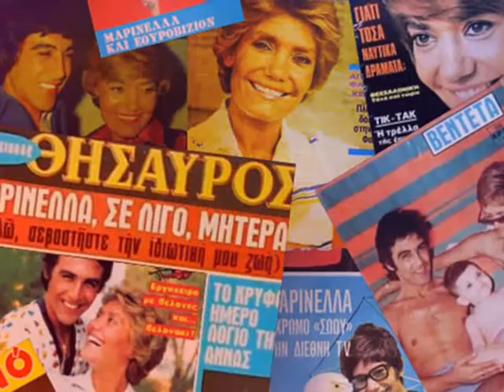Μαρινέλλα & Βοσκόπουλος - ΔΕΝ ΕΧΕΙ ΔΡΟΜΟ ΝΑ ΔΙΑΒΕΙΣ (French Subtitles)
Marinella & Tolis Voskopoulos - DEN ECHI DROMO NA DIAVIS (There is no road to cross) // Music: Tolis Voskopoulos // Lyrics: Mimis Theiopoulos // Album: MARINELLA & VOSKOPOULOS 1974 // French translation from stixoi.info

// Πώς να τα αλλάξουμε της μοίρας τα γραμμένα, πώς να αναπνέω δίχως την αναπνοή σου, Πώς να αγαπήσεις άλλη αγάπη από 'μένα, πώς να αγαπήσω άλλη αγάπη απ' τη δική σου. Ω, δεν έχει δρόμο να διαβείς, όλοι οι δρόμοι οδηγούνε στη καρδιά μου, όπου γυρίσεις θα με δεις, μεγάλε και ατέλειωτε έρωτα μου. Όπου γυρίσεις θα με δεις, μεγάλε και ατέλειωτε έρωτα μου. Πώς να τα αλλάξουμε της νύχτας τα σκοτάδια, πώς να δακρύσω δίχως το δικό σου δάκρυ, πώς να πετάξουμε στο δρόμο τόσα βράδια, είσαι η ζωή μου κι' είμαι της ζωής σου η άκρη.